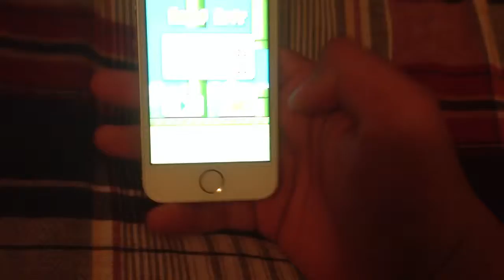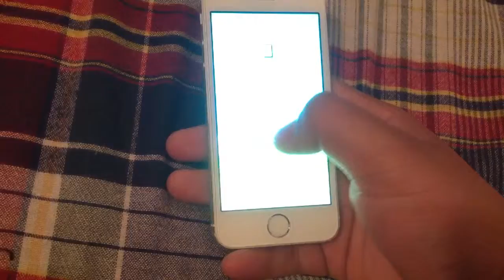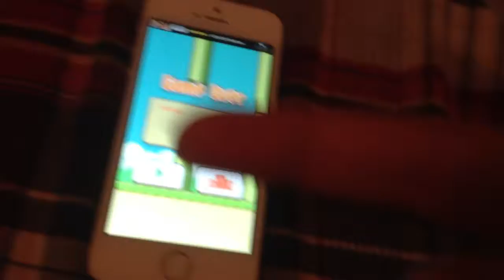Flappy bird challenge